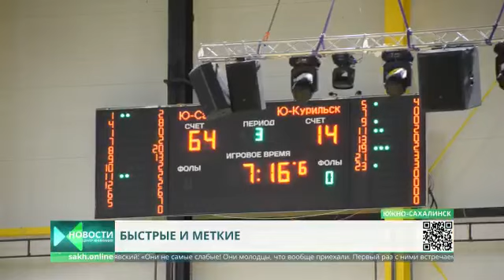Игры чемпионата ШБЛ "КЭС-БАСКЕТ", репортаж из Южно-Сахалинска